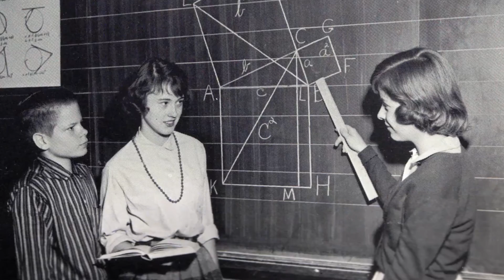I Am A Teacher Because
School of Leadership and Education Sciences
Department of Learning and Teaching